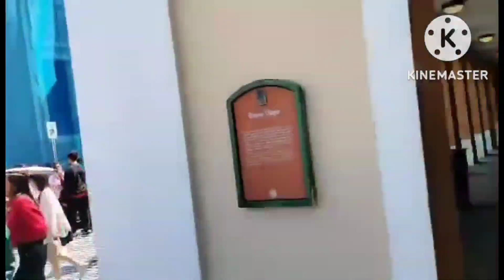WELCOME TO ST.KITTS and NEVIS, EXPERIENCE THIS AMAZING PLACE WHEN YOU STEP ON BOARD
Hey guys,this is LIFE,travel goals with good ambiance and amazing places,WINNER!.